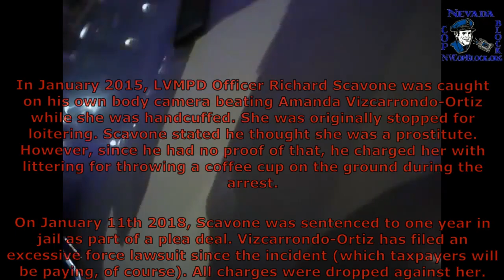Las Vegas Police Officer Richard Scavone Beats Handcuffed Woman (Body Cam)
Body Camera footage from January 2015 shows Las Vegas Metro Police Officer Richard Scavone assaulting Amanda Vizcarrondo-Ortiz multiple times while she is handcuffed.

Scavone had stopped her because he assumed she was a prostitute. However, because "he had no proof of that" he instead charged her with loitering and littering (because she threw a coffee cup on the ground during the arrest).

In the process of arresting her, Scavone threw her to the ground, slammed her head on the hood of his car twice, and shoved her against the door frame as he was putting her into the back of the car. Vizcarrondo-Ortiz received several neck and head injuries as a result, some of which are permanent.

On January 11th 2018, Scavone received one year in prison as part of a deal to plead guilty to a charge of deprivation of rights under color of law. Vizcarrondo-Ortiz has filed a $2.5 million civil rights lawsuit for excessive force.